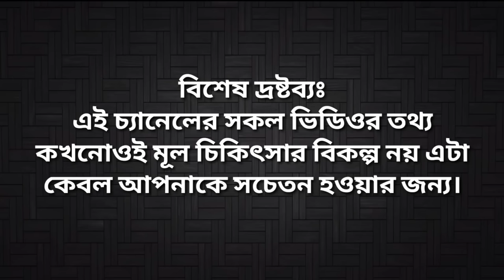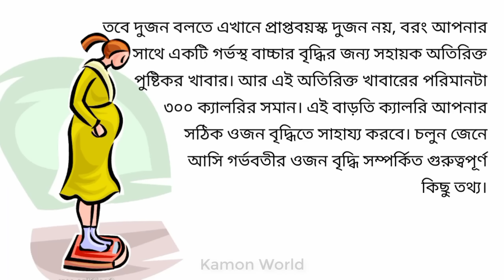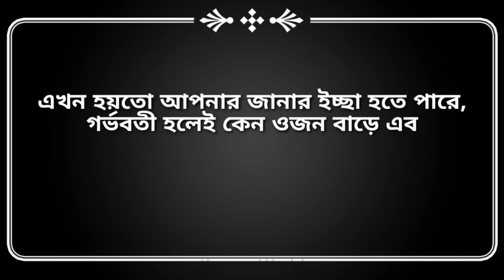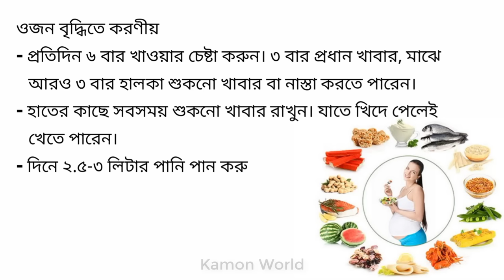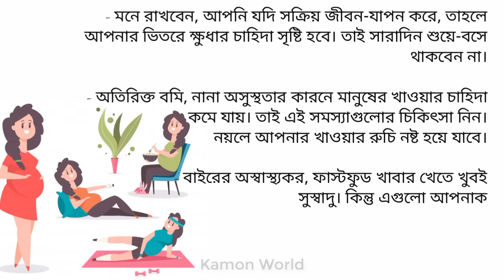গর্ভবতী মায়ের ওজন কত হওয়া উচিত? gorvobotir mayer ojon koto howa uchit.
গর্ভবতী মায়ের ওজন,
গর্ভবতী মায়ের ওজন কত হওয়া উচিত,
গর্ভবতী মায়ের ওজন বাড়ানোর উপায়,
গর্ভবতী মায়ের ওজন বৃদ্ধি,
গর্ভাবস্থায় ওজন কমে যাওয়া,
গর্ভাবস্থায় ওজন বৃদ্ধি,
গর্ভাবস্থায় ওজন কমানোর উপায়,
গর্ভাবস্থায় বাচ্চার ওজন বৃদ্ধি,
গর্ভাবস্থায় বাচ্চার ওজন কত হওয়া উচিত,
gorvobotir mayer ojon,
gorvabosthay ojon,
গর্ভবতী মহিলার ওজন,
garbhwati yojana,
গর্ভবতীর ওজন,
গর্ভবতী মায়ের সঠিক ওজন,
গর্ভাবস্থায় ওজন,
গর্ভাবস্থায় বাচ্চার ওজন বৃদ্ধির উপায়,
গর্ভাবস্থায় বাচ্চার ওজন বৃদ্ধির খাবার,
গর্ভাবস্থায় ওজন কমে গেলে করণীয়,
গর্ভাবস্থায় মায়ের ওজন,
গর্ভাবস্থায় ওজন কমে যাওয়ার কারণ,
গর্ভাবস্থায় স্বাভাবিক ওজন,